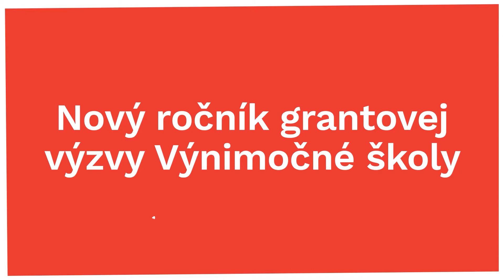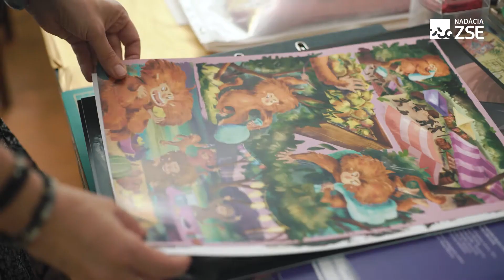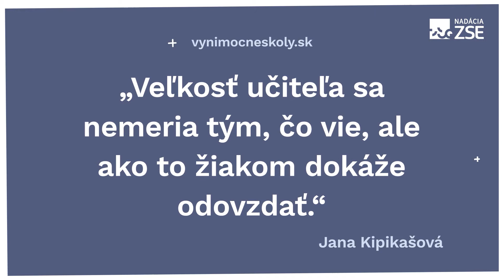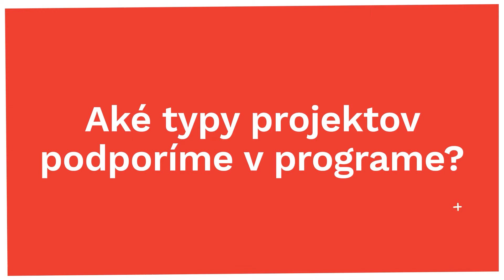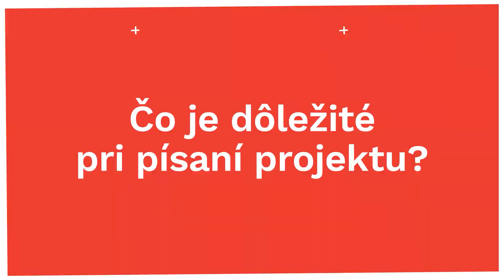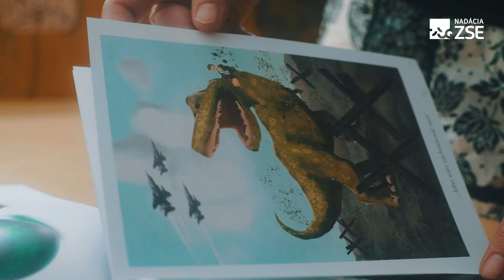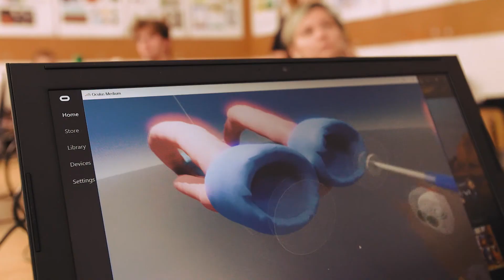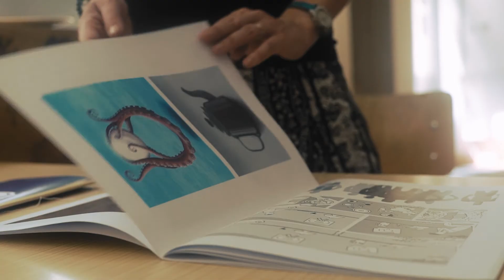Výnimočné školy Nadácie ZSE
Nadácia ZSE dlhodobo podporuje výnimočných učiteľov, ktorí chcú učiť zaujímavo a inšpirovať nielen svojich žiakov, ale aj kolegov. Cieľom grantového projektu Výnimočné školy je zlepšiť kvalitu vzdelávania na základných a stredných školách na celom Slovensku a podporiť kvalitných a inšpiratívnych učiteľov. Viac o podmienkach programu sa dozviete v krátkom videu.